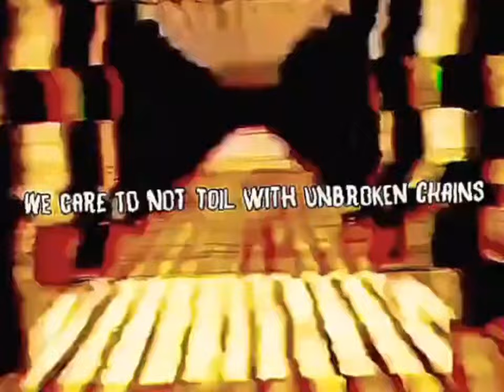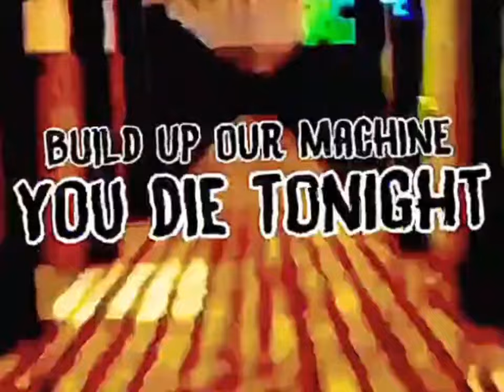Build our machine | remix remaster | with Rock vocals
I made a remaster of the 240 sub special of the build our machine silent wall remix with the rock version midi,

Hope yall have enjoyed this cuz this remaster too about a month to make